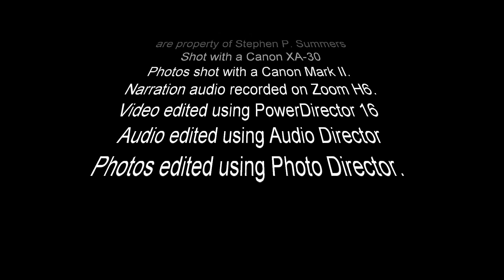Metering a Video with a Sekonic L-308S in Cine Mode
How to adjust a Sekonic L-308S into the Cine Mode for use in video production.